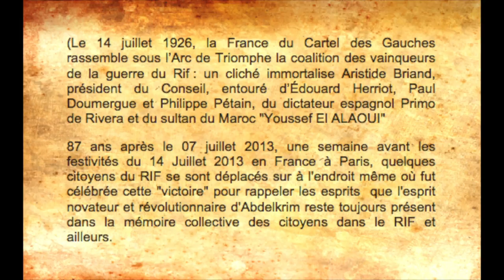Célébration de la chute de la République du Rif avec le sultan Youssef El Alaoui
Le 14 juillet 1926, la France du Cartel des Gauches rassemble sous l'Arc de Triomphe la coalition improbable des vainqueurs de la guerre du Rif : un superbe cliché, où semble tenir toute l'histoire de la IIIe République coloniale, immortalise Aristide Briand, président du Conseil, entouré d'Édouard Herriot, Paul Doumergue et Philippe Pétain, du dictateur espagnol Primo de Rivera et du sultan du Maroc Moulay Youssef.